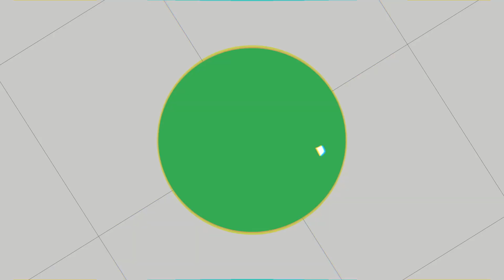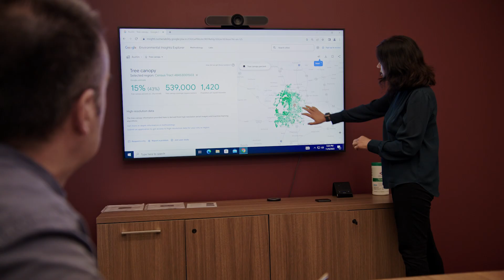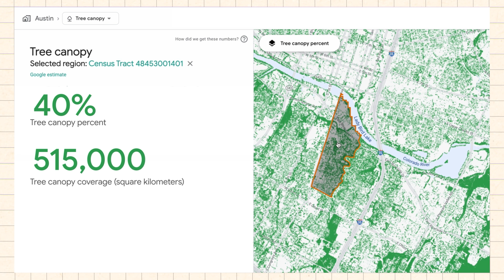Using AI to dentify urban heat islands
Extreme temperatures are becoming more common in cities as they face the negative impacts of climate change.

We launched Tree Canopy Insights on Google's Environmental Insights Explorer (EIE) to help fight extreme heat. EIE is our flagship solution for cities looking to reduce carbon emissions and improve climate resilience. Developed by Google Research and Google Earth, Tree Canopy Insights empowers cities to see information about their tree canopy coverage to inform areas of priority for future planting projects.

Learn more about how Google Research is working to address climate change by using aerial imagery and AI paired with Environmental Insights Explorer data analysis capabilities.